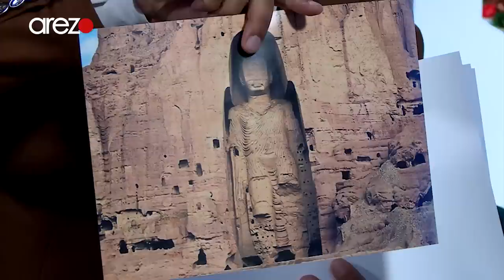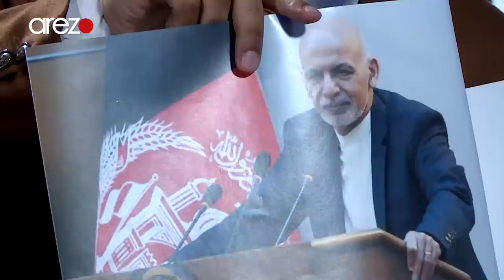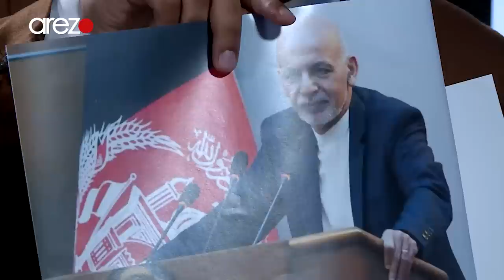Sham-e-Arezo With M. Asif Nang / شام آرزو - با محمد آصف ننگ, معین پیشین وزارت معارف